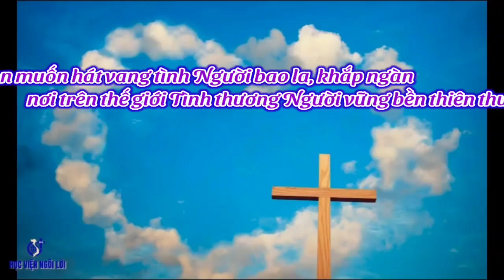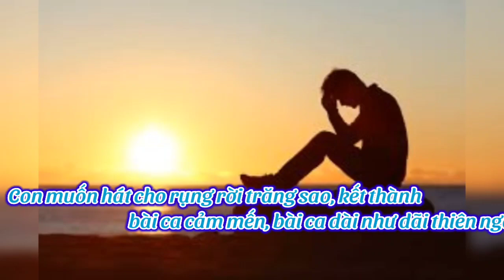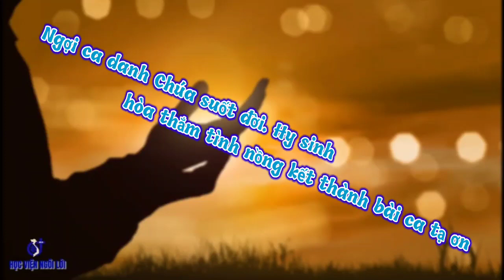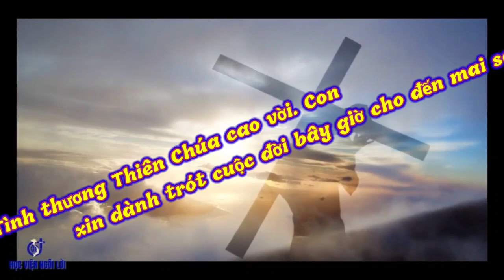(TN) Ca Khúc Cảm Tạ (Con muốn cất cao bài ca cảm tạ, với muôn hồng ân... - Hải Châu)